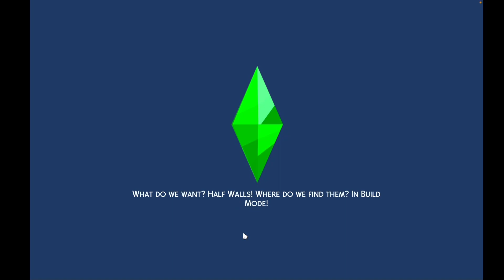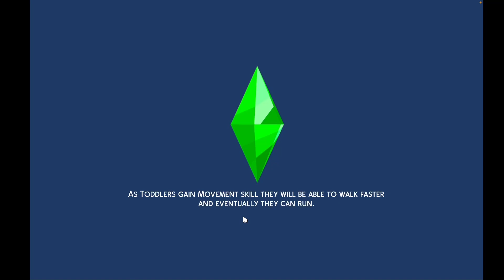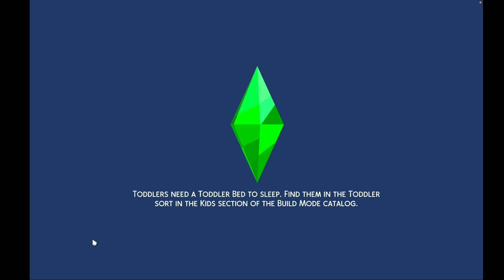The Sims 4 Get Famous LP ep2 | a bunch of nonsense..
Tiktok (main): Mayaann4_
Tiktok (gaming): coming soon